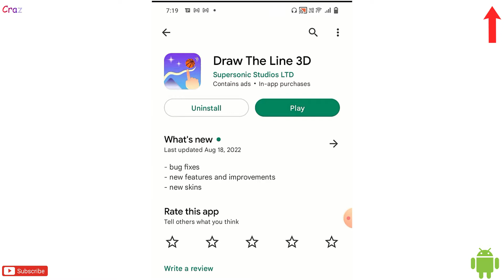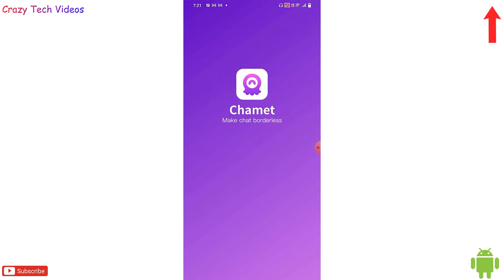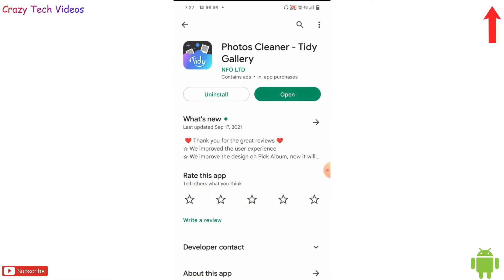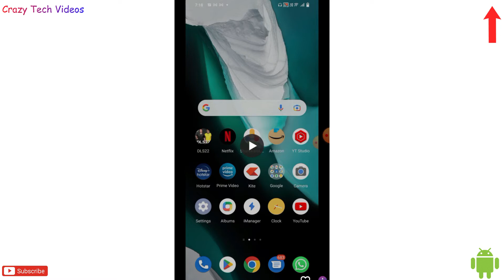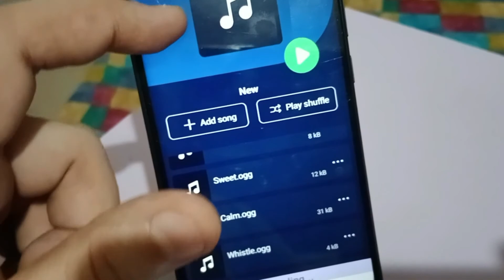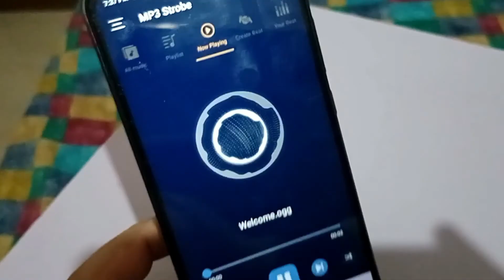5 Top Amazing Android Applications Which You Will Never Uninstall from Your Phone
5 Top Amazing Android Applications Which You Will Never Uninstall from Your Phone .This Video is Only for Educational Purpose , In this Video we have Shown Five Amazing Android Applications Which You will never Uninstall from Your Phone ,. With These Application you can talk with Stranger online and Chat with Anyone